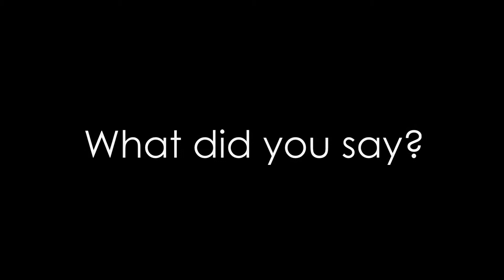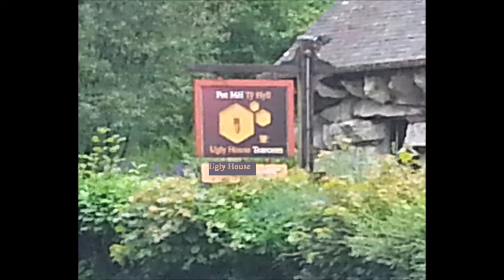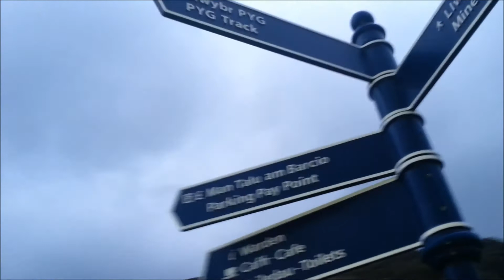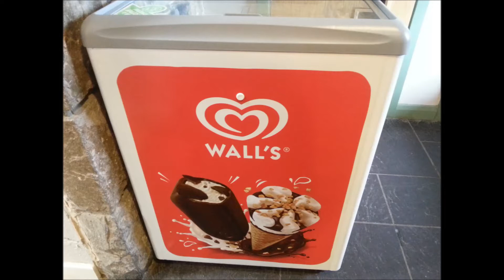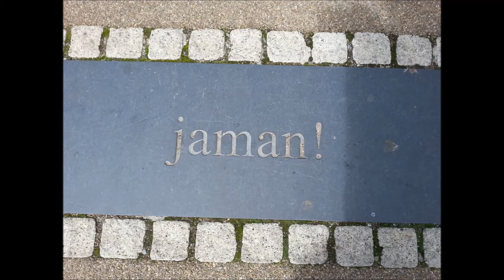Wales – Special | 004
Eigentlich sollte hier das obenstehende Video beschrieben werden, aber ich möchte diesen Platz hier heute einmal nutzen, um noch ein paar Kleinigkeiten zu erwähnen, die im Video keinen Platz gefunden haben:
1. Wir konnten in Betws-y-Coed das Finale der Fußball-Europameisterschaft ansehen! ...ist jetzt nichts besonderes, war aber ein netter Abend.
2. In Wales gibt es keine Zecken! ...zumindest habe ich von keinem gehört, dass er oder sie eine gehabt hätte und ich hatte ebenfalls keine, obwohl wir oft durch Gestrüp gelaufen sind.
3. Mount Snowdon ist der höchste Berg Wales'! ...wollte ich eigentlich erwähnen, habe ich vergessen :/
4. Wales heißt auf Gälisch – die Sprache der Einheimischen dort - Cymru
5. Das Wetter dort war angenehm zum Wandern. Nicht zu warm, nicht zu kalt und Nieselregen :D
6. Vom Brexit habe ich nicht wirklich was bemerkt.

Hier könnt ihr die Lieder nochmal in voller Länge und ohne störende Geräusche hören:
Das restliche Gedudel wurde mir von YouTube bereitgestellt. Ich werde vermutlich nicht mehr die Namen aller Lieder wissen, wenn ihr mich fragt, aber ihr könnt ja mal euer Glück versuchen :D
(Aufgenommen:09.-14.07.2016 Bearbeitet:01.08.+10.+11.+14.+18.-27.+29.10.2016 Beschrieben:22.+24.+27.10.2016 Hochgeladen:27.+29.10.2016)